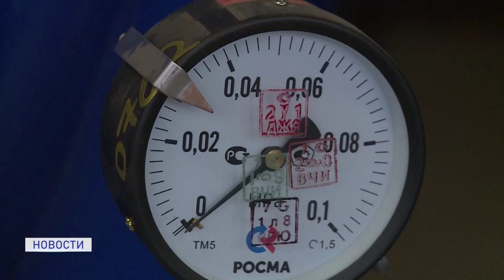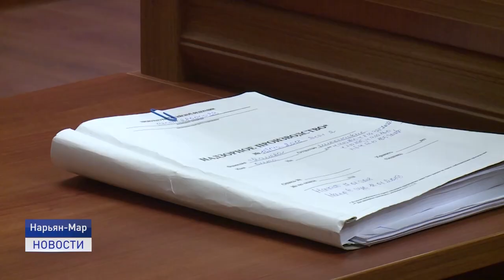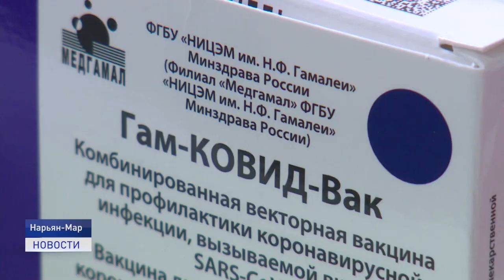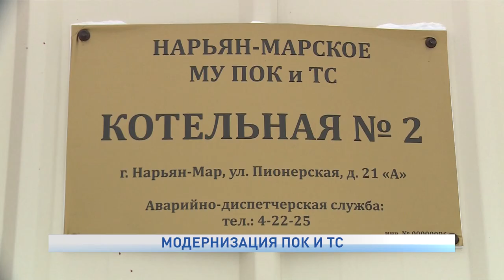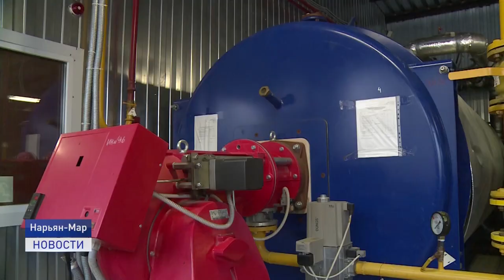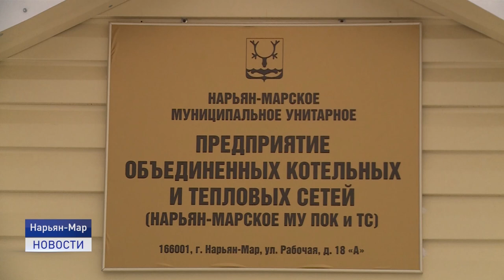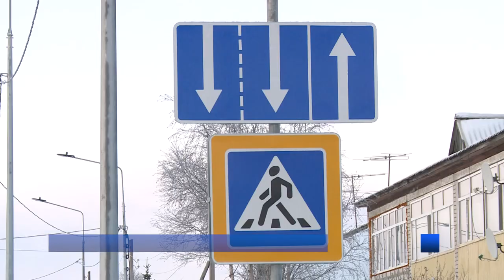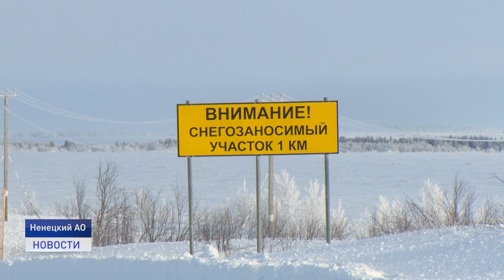Новости Ненецкого округа от 17.02.2022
✅ Суд Ненецкого автономного округа заменил условный срок в виде трех лет лишения свободы на реальный Юрию Жданову, экс-чиновнику администрации поселка Искателей.
✅ 118 случаев заболевания COVID-19 выявили в регионе за минувшие сутки. В числе заболевших 112 жителей Нарьян-Мара и посёлка Искателей, 6 жителей Амдермы, коронавирус выявлен у 18 детей.
✅ Модернизация и техническое перевооружение котельных Предприятия объединенных котельных и тепловых сетей позволят снизить тарифы на отопление для населения и перевести объекты на автономный режим работы.